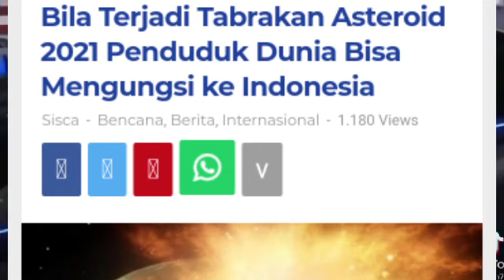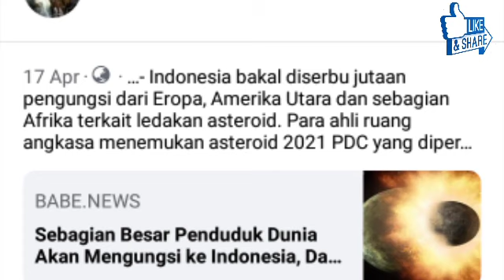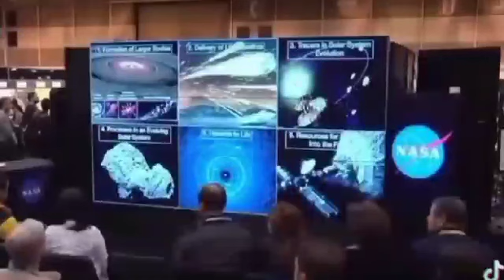Video Viral Indonesia Akan Diserbu Pengungsi dari Eropa karena Asteroid 2021 PDC, Ini Kata Lapan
Narasi unggahan itu menyebutkan, Indonesia adalah tempat yang paling aman dari serangan asteroid tersebut.

Video itu diunggah oleh sebuah akun TikTok.

Video itu, dalam narasinya menginformasikan akan ada asteroid 2021 PDC berukuran 35 meter hingga 700 meter akan menabrak Bumi sehingga menyebabkan Eropa, Amerika Utara, dan sebagian Afrika terkena imbasnya